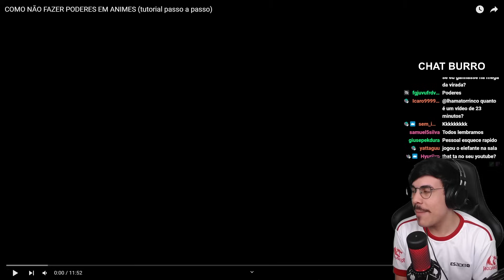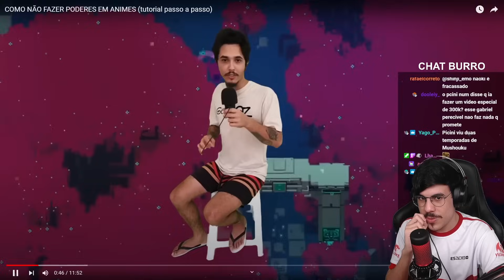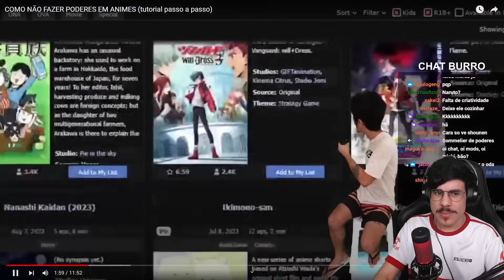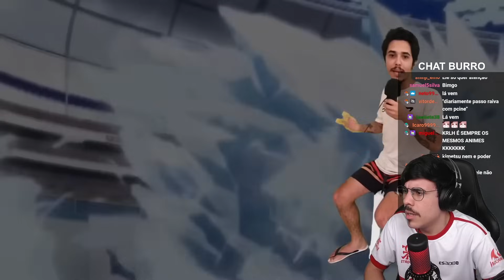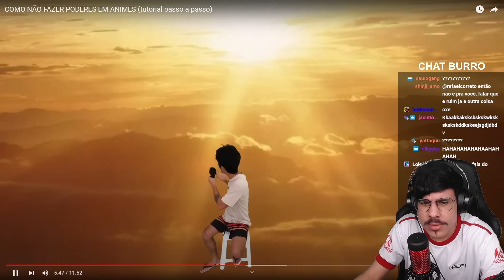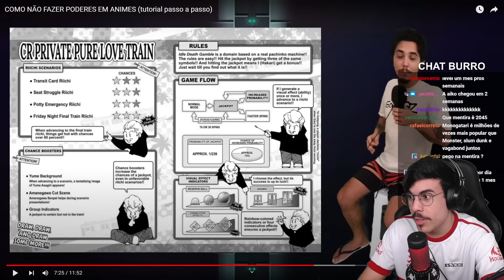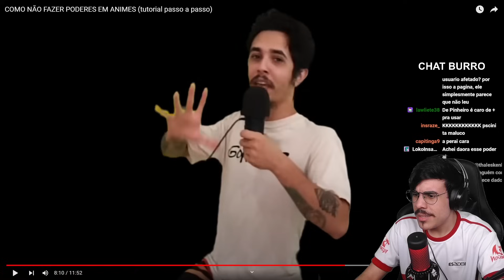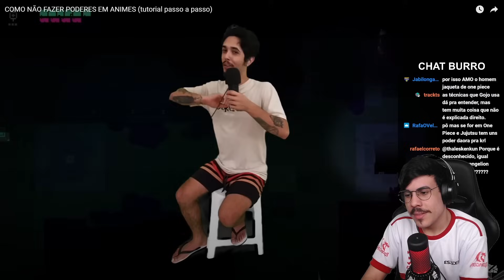PCINI ENSINA COMO NÃO FAZER PODERES EM ANIMES (Cenário Transparente) | Cortes do Michi